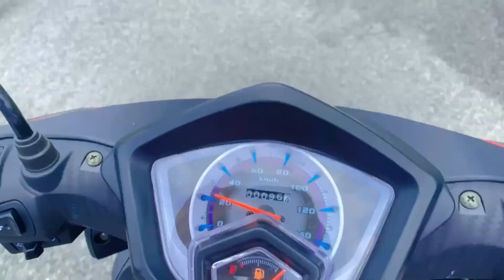Ramadhan Seorang Anak Kampung ! Yan Kedah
ramadhan vlog